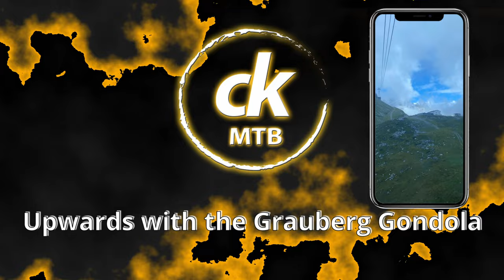Sick MTB Trail - Nagens Trail Flims | A great day with my Brothers - Andy & Michael | Switzerland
Herzlich willkommen zurück auf meinem Kanal. In diesem Video geht es, um Familie und darum bewusst Zeit mit den liebsten zu verbringen. Ich war im September 2021 mit meinen Brüdern für ein Wochenende unterwegs, um Spass zu haben. Wir versuchen das jedes Jahr zu machen, diesem Jahr planten wir eine kleine Bike Tour.
Eigentlich wollten wir den Vorab Trail in Flims besuchen, doch da mich kurz vor unserem Tripp eine Grippe erwischt hat mussten wir die Pläne ändern und entschlossen uns den Nagen Trail in Flims zu fahren, so konnten wir den Uphill umgehen und trotzdem Zeit auf den Bikes verbringen.
Zu all den anfänglichen Schwierigkeiten hatte ich noch den falschen Reifen auf dem Bike, Andy war das erste Mal nach seinem Armbruch wieder auf einem Trail und das Bike von Michael ist nicht optimal für eine solche Abfahrt geeignet. Doch unser Ziel hatten wir erreicht, Viel Spass, Zeit und ein gelungenes Wochenende zu haben. Doch schaut selbst und viel Spass dabei…

Kapitel:
0:00 Intro
1:25 The upper part of the Runca Trail
2:29 Upwards with the Grauberg Gondola
2:38 Start Nagens Trail
4:33 Bike change, Michael test my bike
8:49 The lower part of the Runca Trail
10:18 Outro

Maxxis Shorty:

Maxxis Assegai:

Christoph @ck.mtb
Andy @andkun82
Michael

Bike:
Giant Reign SX 2019

Produktion:
Christoph @ck.mtb

Gefilmt mit GoPro Hero 8:
Christoph @ck.mtb
Andy @andkun82